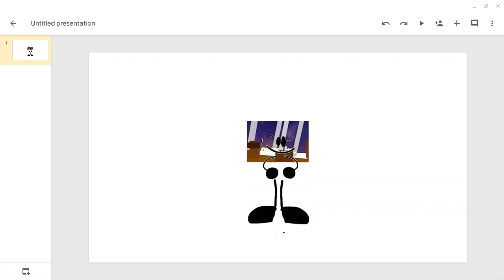NJR. (TCS Style) With Ivan Tube's Assets